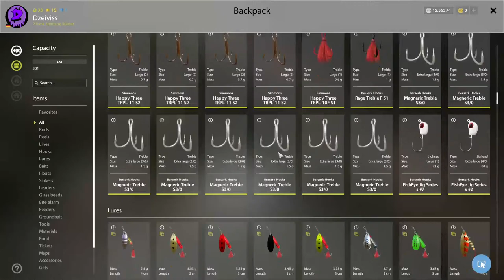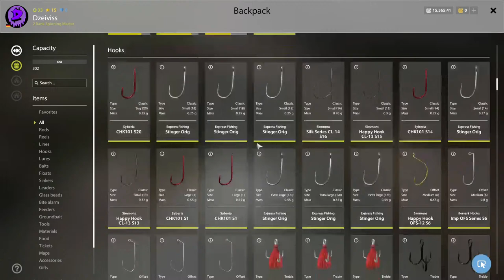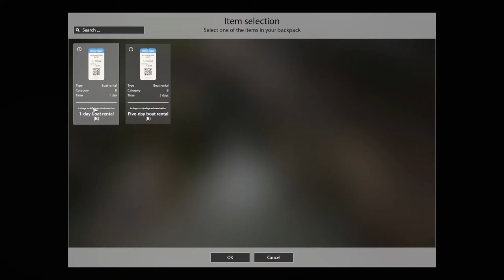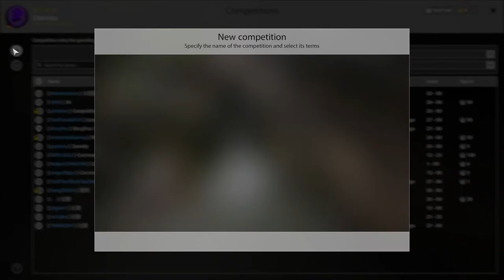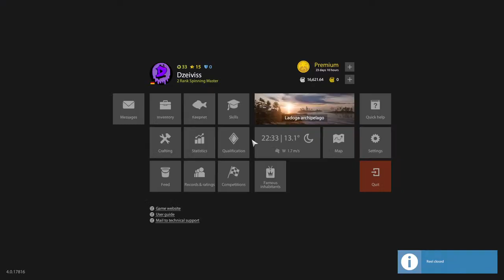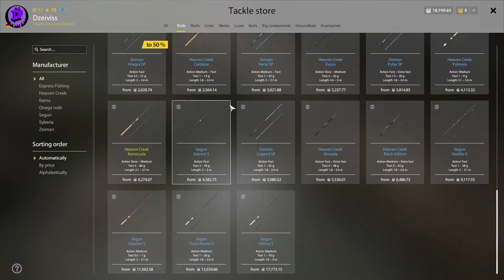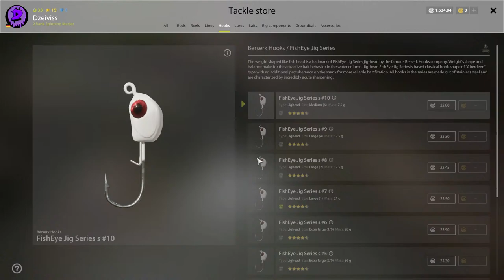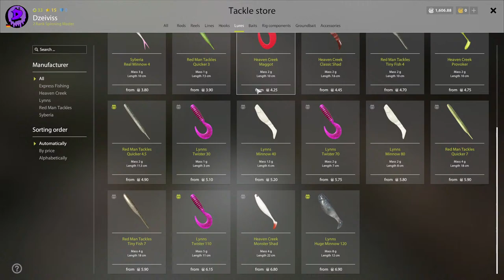Rf4 spinning LT/EN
Pc Spec:
GPU: asus rog strix rx5700xt
CPU: ryzen 5 3600x
RAM: 16gb ram 8x2 3200 skill.aegis
Monitor: Aoc 24g2u 144hz
Mouse: Corsair harpoon rgb
Keyboard: corsair k70 rgb mk.2 rapidfire